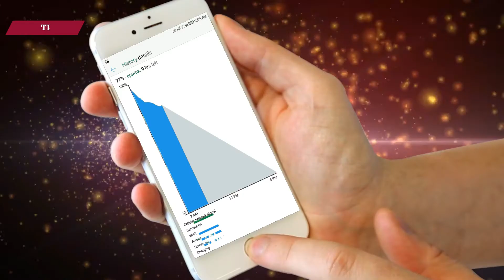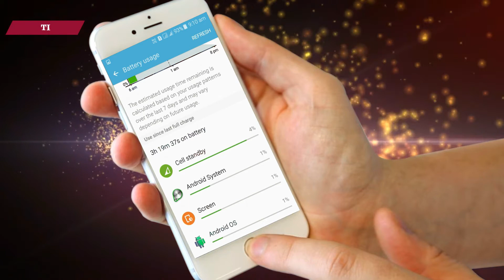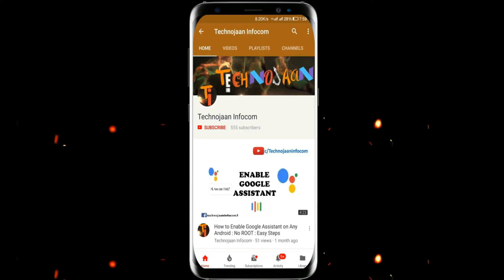New Google Battery Saver Coming in Android 8.1 !! Must Watch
This video is about Google Battery Saver  which has implemented in Android 8.1 developer Preview.

How to Enable Google Assistant on Any Android : No ROOT : Easy Steps